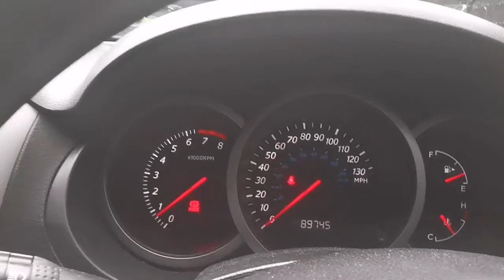Suzuki grand vitara